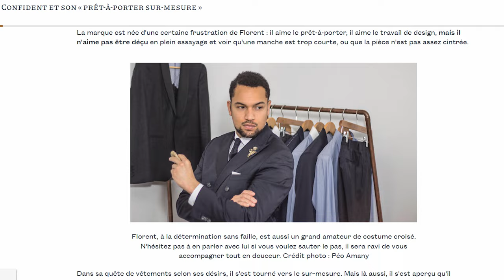Mon nouveau COSTUME chez cette marque CONFIDENTIELLE ! Ep.0 - Son Concept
Episode 0 d'introduction de la nouvelle série de vidéo sur mon Costume Sur Mesure, cette fois-ci chez Confident Paris !
Une marque très spéciale et très transparente que je vous partage, j'espère que cela vous retranscrira bien la superbe expérience que j'ai pu avoir là-bas.
Un grand merci à son fondateur Florent-Alexis !

0:00 Aperçu
0:26 L'arrivée au showroom
1:12 L'expérience proposée par Confident
2:18 Leur essayage, le meilleur du p-à-p et du sur-mesure
4:38 Le style Confident
6:06 Le sur-mesure chez Confident
7:43 Ses différences par rapport aux autres marques
9:43 L'adresse secrète et comment les gens découvrent Confident
11:30 L'aide des blogs de mode masculine
13:14 Les difficultés et débuts de la marque
14:49 Teasing prochain épisode

Miniature : @designathann